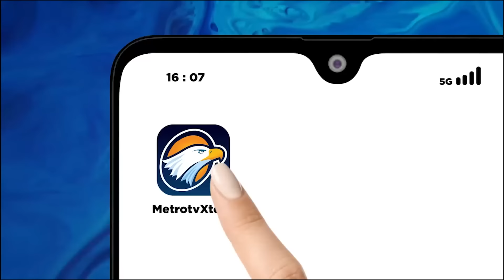BREAKING NEWS - Cuaca Ekstrem, Pelabuhan Ratu Diterjang Banjir Bandang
MetroTV, Kabupaten Sukabumi dikepung bencana alam seperti banjir, longsor, dan pergerakan tanah. Peristiwa itu dipicu hujan deras yang mengguyur sejak Selasa, 3 Desember 2024.